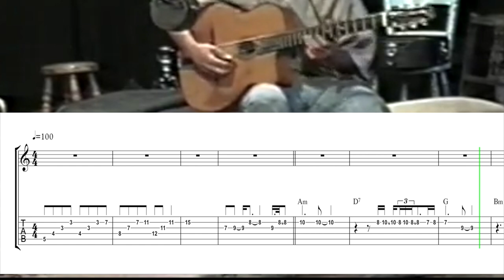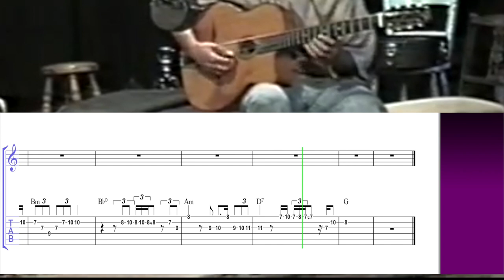What a difference a day made (version 2 by Fapy Lafertin) Theme Transcript | Gypsy Jazz Guitar Tab